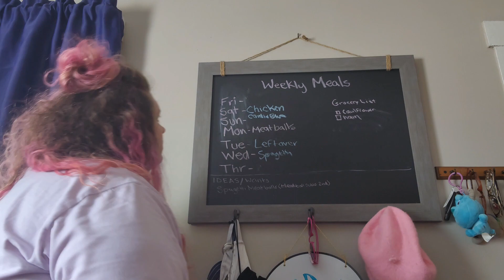A Day Trip to Tobias Lake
Join us as we take a short trip to Lake Tobias. Super fun day filled with lots of animals.